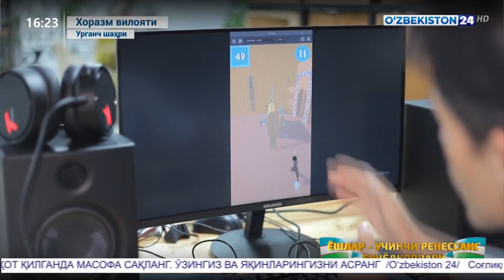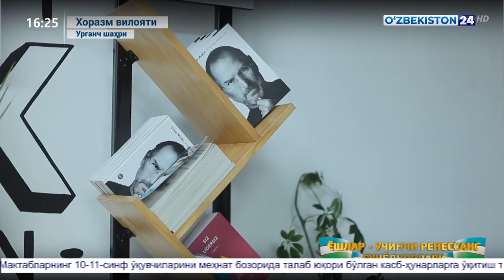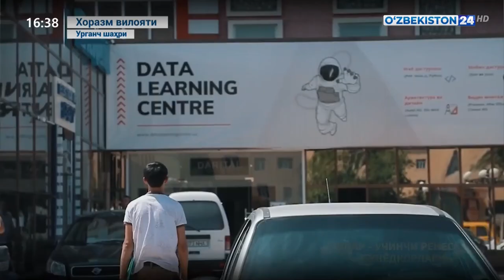O'zbekiston24 telekanali "DATA" o'quv markazi haqida ko'rsatuv efirga uzatdi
18-daqiqalik ko'rsatuvda o'zingizga qiziq mavzuda tomosha qiling:👇

00:00 ( o'yini haqida
01:25 ( o'quv markazi haqida
02:57 ( O'quv jarayonlar haqida
04:05 ( IT sohasi nima beradi ?
04:38 ( "DATA" o'quv markazini ochish 'oyasi qayerdan paydo bo'lgan?
05:50 ( milliard so'm grand haqida
07:00 ( kursi o'quvchilari bilan suhbat
10:40
11:30 ( yildan so'ng O'zbekistonni qanday tassavur qilish mumkin
15:30 ( Og'abek Shukrullayevdan intervyu
16:40 ( Intizor Sultannazarovadan intervyu
16:50 ( Muhammad Shonazarovdan intervyu